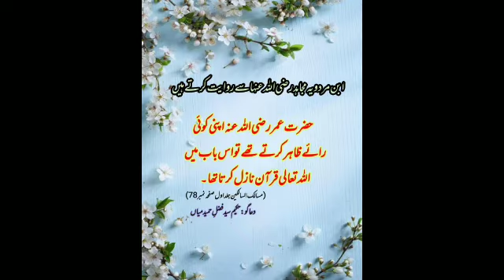Hazrte Umar farooq (R.D)Aur Ek Nojawan Ka Waqia 2022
حضرت عمر فاروق اعظم رضی اللہ عنہ اور ایک نوجوان کا سچا واقعہ